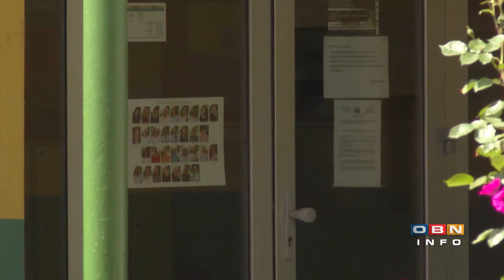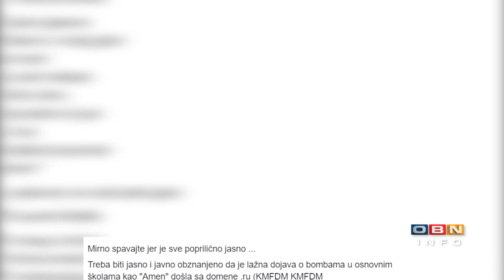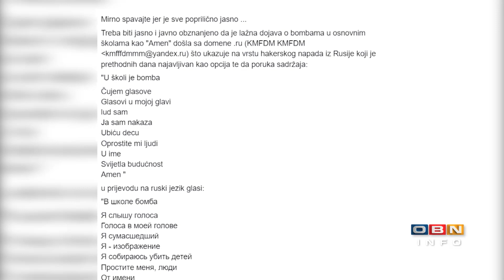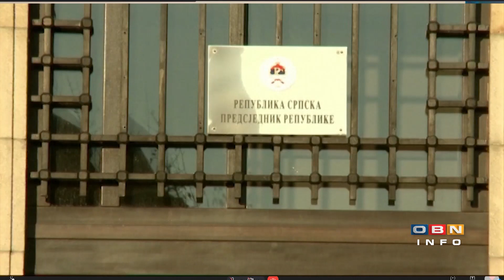OBN info (25.05.22)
Gosti, analitičari i komentatori:

-              prof. dr Nedžad Korajlić, Fakultet za kriminalistiku, kriminologiju i sigurnosne studije UNSA

-              prof. dr  Armin Kržalić, zamjenik direktora Centra za sigurnosne studije iz Sarajeva

-              dr Dragan Petrović, geopolitički analitičar i stručnjak za prostor Rusije i bivšeg Sovjetskog saveza

-              Darko Kuzmanović, politički analitičar

-              Danijel Vidović, politički analitičar

-              prof. dr Zijad Bećirović, direktor IFIMES-a iz Ljubljane

-              Adnan Huskić, politički analitičar

Voditeljica: Dika Nikšić